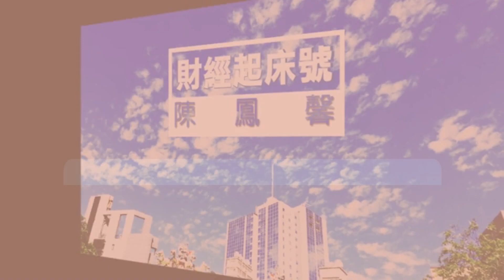'22.04.26【豐富│財經起床號】金融市場財經新聞即時評析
主題：金融市場財經新聞即時評析